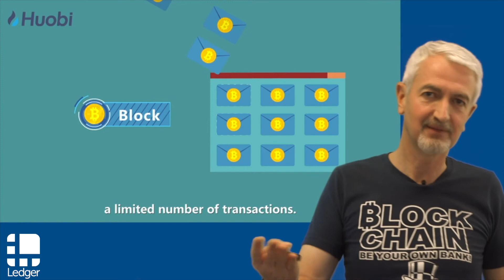[BLOCKCHAIN EXPLAINED] #20 - What happens after I initiate a BTC transaction? [French, subs Eng Chi]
𝐓𝐇𝐄 𝐀𝐌𝐀𝐙𝐈𝐍𝐆 𝐇𝐈𝐒𝐓𝐎𝐑𝐘 𝐎𝐅 𝐁𝐋𝐎𝐂𝐊𝐂𝐇𝐀𝐈𝐍 𝐀𝐍𝐃 𝐁𝐈𝐓𝐂𝐎𝐈𝐍 𝐄𝐗𝐏𝐋𝐀𝐈𝐍𝐄𝐃 𝐈𝐍 𝟗𝟎 𝐒𝐇𝐎𝐑𝐓 𝐄𝐏𝐈𝐒𝐎𝐃𝐄𝐒 𝐎𝐅 𝐋𝐄𝐒𝐒 𝐓𝐇𝐀𝐍 𝟐 𝐌𝐈𝐍𝐔𝐓𝐄𝐒 𝐄𝐀𝐂𝐇!
Non-commercial educational video
- cartoons copyright: Huobi
[𝐒𝐂𝐑𝐎𝐋𝐋 𝐃𝐎𝐖𝐍 𝐅𝐎𝐑 𝐅𝐔𝐋𝐋 𝐒𝐂𝐑𝐈𝐏𝐓 𝐈𝐍 𝐄𝐍𝐆𝐋𝐈𝐒𝐇 𝐀𝐍𝐃 𝐈𝐍 𝐅𝐑𝐄𝐍𝐂𝐇]
Vous souhaitez investir de manière sécurisée ou en apprendre davantage sur l'univers de la crypto monnaie? , la première entreprise française proposant des produits et solutions crypto entièrement sécurisés.
𝐅𝐔𝐋𝐋 𝐒𝐂𝐑𝐈𝐏𝐓 𝐈𝐍 𝐄𝐍𝐆𝐋𝐈𝐒𝐇 (𝐅𝐫𝐞𝐧𝐜𝐡 𝐯𝐞𝐫𝐬𝐢𝐨𝐧 𝐟𝐮𝐫𝐭𝐡𝐞𝐫 𝐝𝐨𝐰𝐧):
When you initiate a Bitcoin transaction, the information is broadcasted to the whole network, after mining nodes receive the information, they will store it in a local pool for some basic validations, such as checking for double spending.
If it’s valid, it will then be moved to the pool of “Unconfirmed Transactions” for processing. If it fails, this transaction, marked as an “Invalid Transaction”, will not be processed.
This means mining nodes are not only competing with their hashing power, but also validating transactions promptly to update their pool of “Unconfirmed Transactions.”
After obtaining the right to update the ledger, miners will take around 1000 transactions from the “Unconfirmed Transactions” pool to process. Sometimes our transaction may not be processed in time, due to an overwhelmingly number of unconfirmed transactions and each block can only record a limited number of transactions.

𝐅𝐔𝐋𝐋 𝐒𝐂𝐑𝐈𝐏𝐓 𝐈𝐍 𝐅𝐑𝐄𝐍𝐂𝐇 (𝐄𝐧𝐠𝐥𝐢𝐬𝐡 𝐯𝐞𝐫𝐬𝐢𝐨𝐧 𝐚𝐛𝐨𝐯𝐞):
Lorsque vous initiez une transaction Bitcoin, les informations sont diffusées sur l'ensemble du réseau. Une fois que les mineurs ont reçu les informations de la transaction, ils les stockent dans une base de données locale pour certaines validations techniques, telles que la vérification de non double-dépense, pour s'assurer que vous n'avez pas initié deux dépenses utilisant simultanément la même réserve de jetons.
Si la transaction est valide, elle passe au stade de " transaction non confirmée" en attente de traitement. En cas d'échec, cependant, la transaction est désignée comme "transaction non valide" et ne sera pas traitée.
Ainsi, les mineurs sont en concurrence non seulement au niveau de leur capacité de hachage (le calcul cryptographique pour l'enregistrement des transactions), mais aussi au niveau de la mise à jour préliminaire de cette liste de transactions en attente de confirmation.
Après avoir gagné le droit de mettre à jour le grand registre, les mineurs se saisissent d'environ 1000 transactions de leur pool de transactions non encore confirmées pour les inscrire. Parfois, une transaction peut ne pas être traitée à temps, en raison d'un nombre trop élevé de transactions en attente, car chaque bloc du grand registre ne peut enregistrer qu'un nombre limité de transactions. Il faut donc parfois attendre la création d'un nouveau bloc.

- 𝐎𝐥𝐢𝐯𝐢𝐞𝐫 𝐁𝐎𝐒𝐒𝐀𝐑𝐃